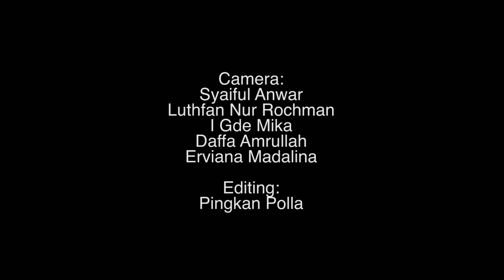HOAX - Aliansyah Caniago